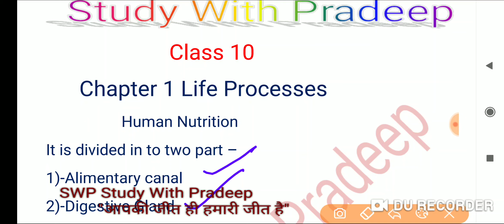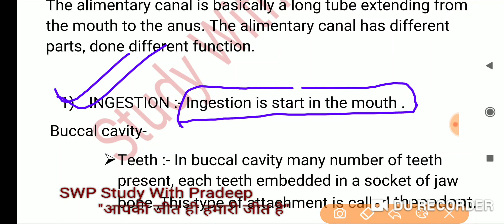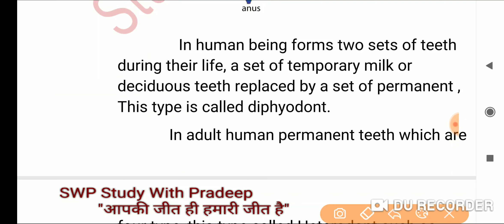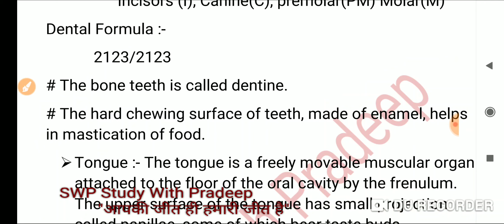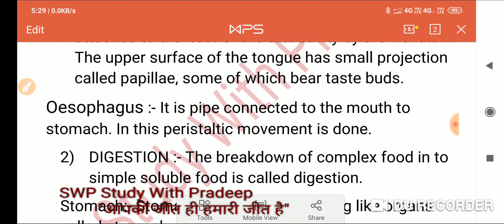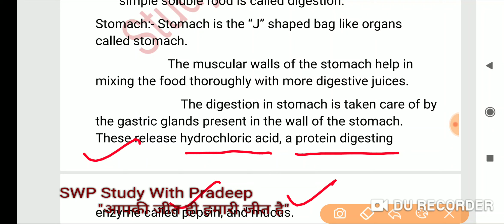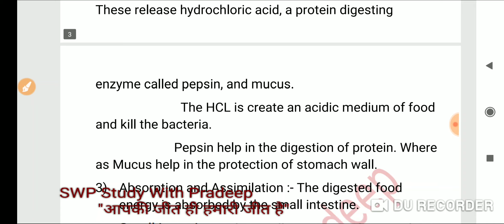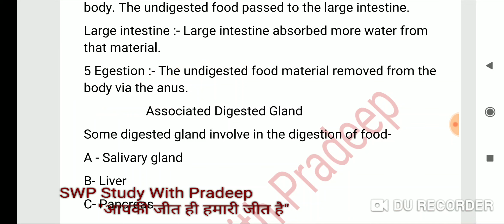L4/ Human nutrition|, CBSE Board class 10 |, Biology chapter 1#neet foundation classes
channel to
This video is important for class 10 academic session and competitive exam for Neet basis
 Hindi video study with Pradeep included are you reproduction in organisms NCERT notes this is the important for board exam this notes is highly valuable  to the board exam.
This video are-
Ncert biology class 10
class 10 biology chapter
cbse class 10 biology chapter 1
Reproduction in organisms
human reproduction in hindi|,
Define reproduction|,
Neet 2020
Neet 2020 latest news
Neet prepration.

and facebook Pradeep shukla.